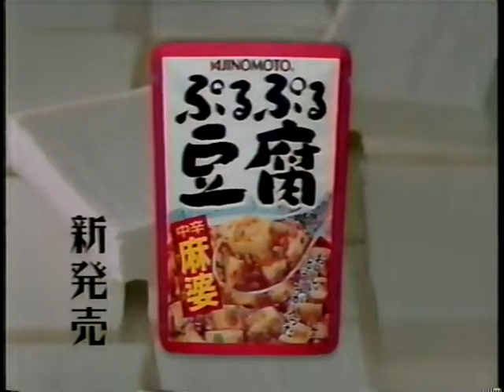1992 味の素 ぷるぷる豆腐 CM